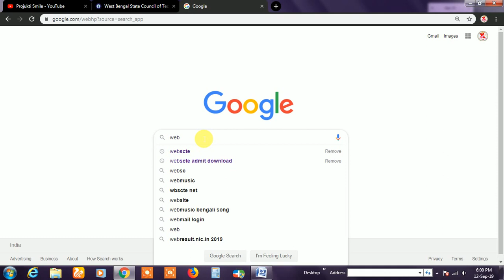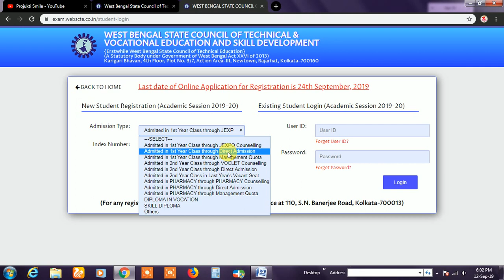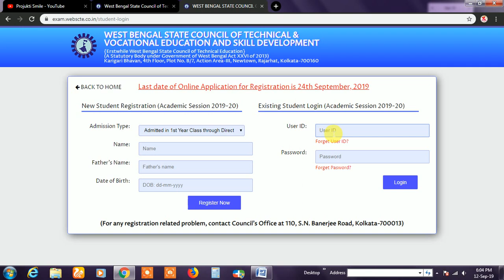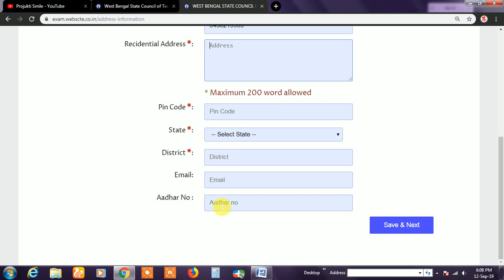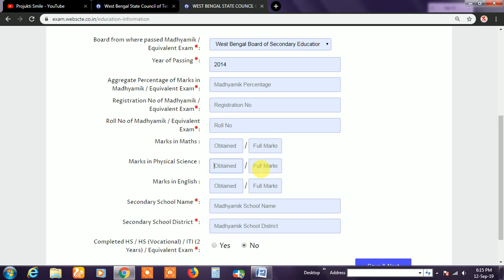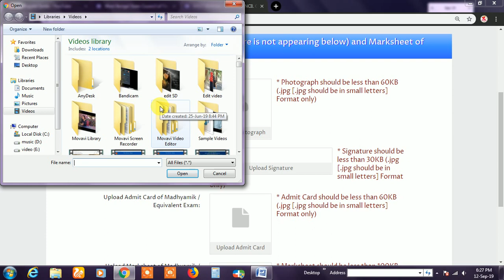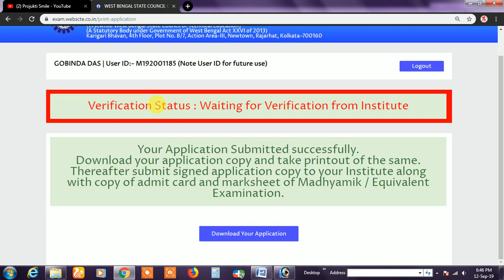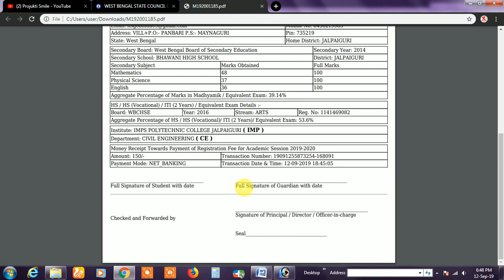Polytechnic Online Registration full process | How to polytechnic online registration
নমস্কার,
      আপনাদের আমাদের চ্যানেলে স্বাগত জানাই।
আপনারা এখানে পাবেন হচ্ছেন নতুন নতুন খবর এবং আপডেট নিউজ।
যেকোনো technology সমন্ধে এখানে ভিডিও বানানো হয়।
যে কোন চাকরির খবর এখানে সবার প্রথম update করা হয়।
যে কোন মোবাইল কোম্পানি মোবাইল লঞ্চ করলে সে মোবাইলের launch date এবং আনবক্সিং করা হয়।
যেকোনো government এবং টেকনোলজি সম্বন্ধে কোন জিজ্ঞাসা চিহ্ন থাকলে অবশ্য আমাদের বলতে পারেন আমরা সবসময় আপনাদের কে উত্তর দেয়ার চেষ্টা করব।
                                                                  ধন্যবাদ
                                                              By Sribash